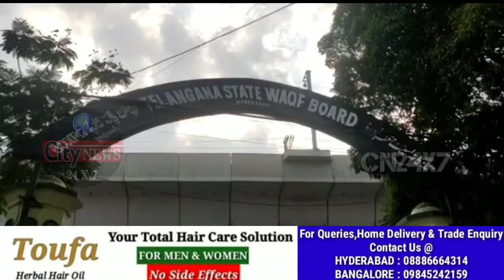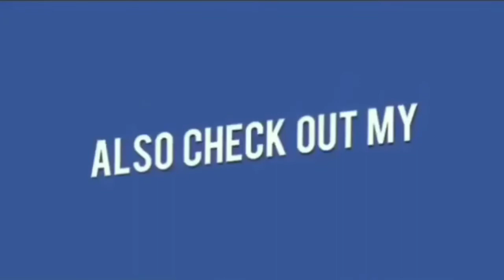Allah Se Daro | Masjid Ko Lekar Rishwat | Officer Arrested In Waqf Board | @ City News 24x7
Bada Nivala Khana Magar Kabhi Bhi Bada Bol Nahi Bolna .
Waqf_Board_Office Per Acb Ka Raid .
Masajid Too Allah Ke Ghar Hotee Hain Magar, Magar Is Mamle Mei Bhi Rishwat Are_Dekhoo_Yaroo_Sunoo, Mai Na Too Rishwat Khata Hun Aur Na Hee Khane Deta Hun, Kab Tak Hai K Yeh Bataan .
Junior Assistant Azher Khan Ko MalakPet Ki Ek Masjid Ke MoinUddin Naam Wale Aadmi Se 4000 Rupai Rishwat Letee Hue Giraftar Kar Leya Gaya..!!